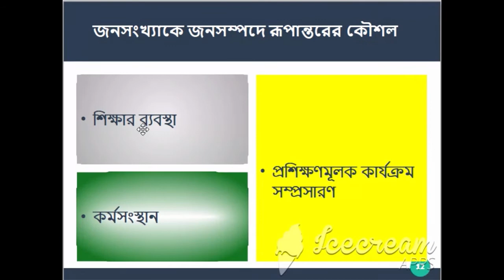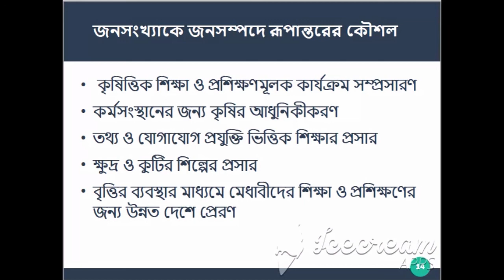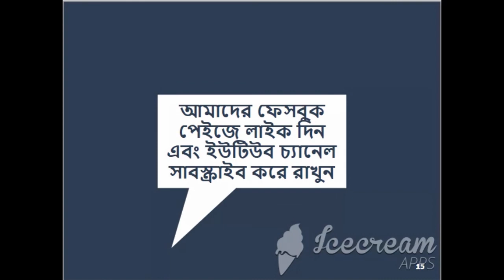JSC Bangladesh & Global Studies Chapter 9 Part3,4 ||৯ম অধ্যায় বাংলাদেশের জনসংখ্যা ও উন্নয়ন পাঠ- ৩,৪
Chapter 9 Population and Development Lessons of Bangladesh - ,2

Today, the 3rd and 4th  lessons of the ninth chapter,
the population and development of Bangladesh, were discussed
 on the subject of Bangladesh and world identity of the eighth
 class i.e. JSC candidates. In that discussion, the relationship
between the socio-economic condition of Bangladesh with the objective
of formulating population policy has been highlighted. At the same time,
detailed information of public-private initiatives in the implementation of
 population policy has been presented.

In addition, the last two lessons of the chapter have basically determined the relationship between human resources and population. It covers a number of strategies for transforming unskilled people into skilled manpower.
৯ম অধ্যায় বাংলাদেশের জনসংখ্যা ও উন্নয়ন পাঠ- ৩,৪

অষ্টম শ্রেণি তথা জে এস সি পরীক্ষার্থীদের  বাংলাদেশে ও বিশ্ব পরিচয় বিষয়ের উপর আজকে
নবম অধ্যায় তথা বাংলাদেশের জনসংখ্যা ও উন্নয়ন এর তৃতীয় ও চতুর্থ পাঠ আলোচনা করা হল।
 উক্ত আলোচনায় মূলত বাংলাদেশের জনসংখ্যা নীতি প্রণয়নের উদ্দেশ্যের সাথে আর্থ সামাজিক
 অবস্থার সম্পর্ক তুলে ধরা হয়েছে। সেই সাথে জনসংখ্যা নীতি  বাস্তবায়নে সরকারি-বেসরকারি
উদ্যোগের বিস্তারিত তথ্য তুলে ধরা হয়েছে।
এছাড়া অধ্যায়ের শেষ দুই পাঠে মূলত জনসংখ্যার সাথে জনসম্পদের সম্পর্ক নিরূপণ করা হয়েছে। অদক্ষ জনগোষ্ঠীকে কিভাবে দক্ষ জনশক্তিতে রূপান্তর করা যায় তার জন্য বেশ কিছু কৌশল ওতুলে ধরা হয় এতে।